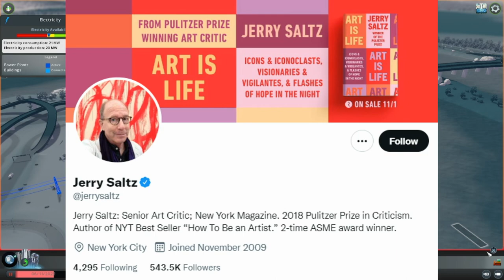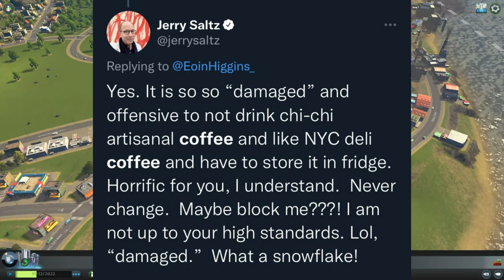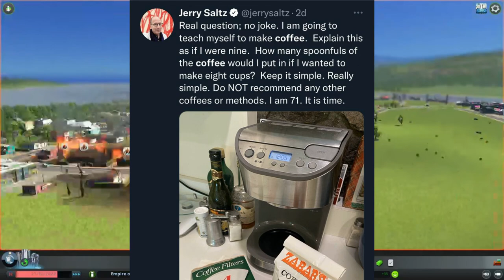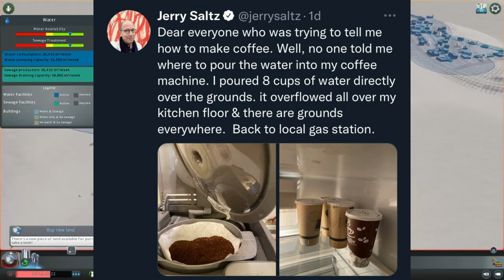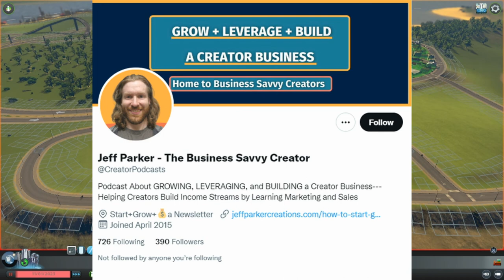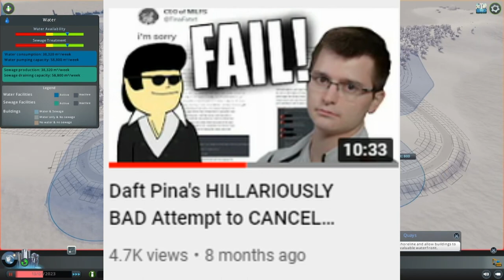This 71 Year Old DOESN'T KNOW How To Make Coffee???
This video captures the beautiful saga of a 71-year old who, for whatever reason, doesn't know how to make a cuppa.